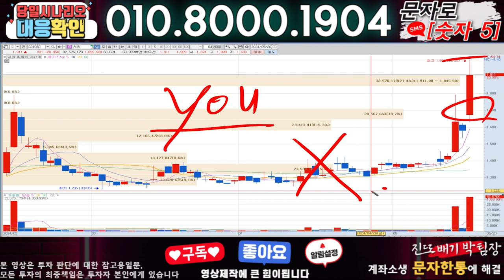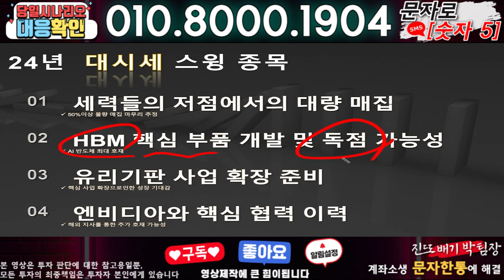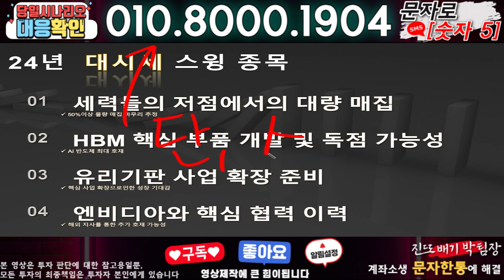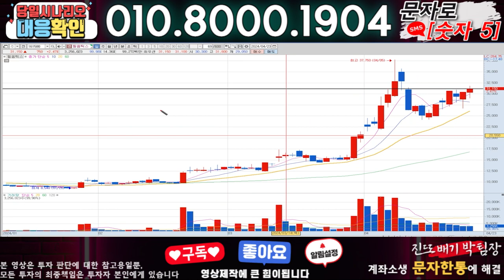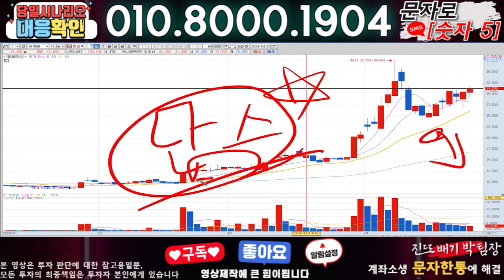필옵틱스 ) 3분전 기습속보-공식입장발표!! 무슨일인가?